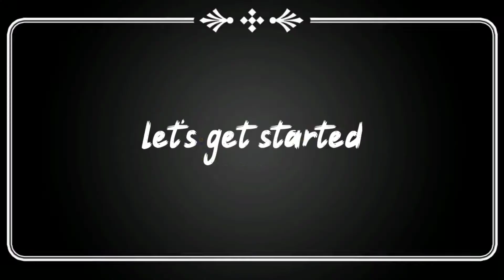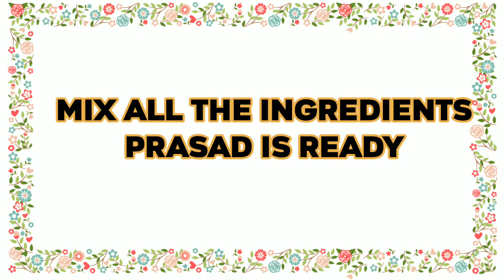Shivaratri Special Prasad/शिवरात्रि स्पेशल भोग/Mahashivaratri bhog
Mahashivaratri special prasad/shivaratri bhog

Ingredients:
Curd
Milk
Jaggery
Honey
Ghee
Elaichi
Golki
Laung
Greated coconut
Banana
Fried dryfruits
Grapes
Pomegranate seeds
Coconut water

TUNI HOMECOOKING